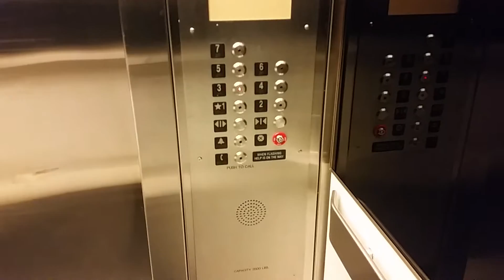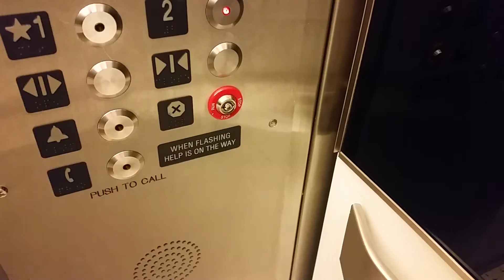Kone Elevator @ Bloomingdales in Chicago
Floors: 7 (1,2,3,4,5,6,7)
Capacity: 3500LBS
Doors: Double Speed Sliding Doors